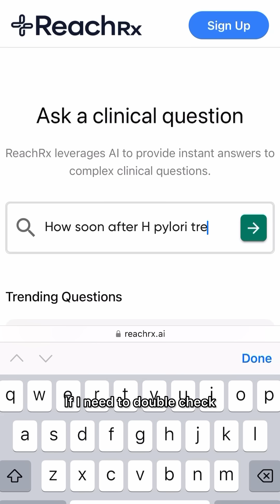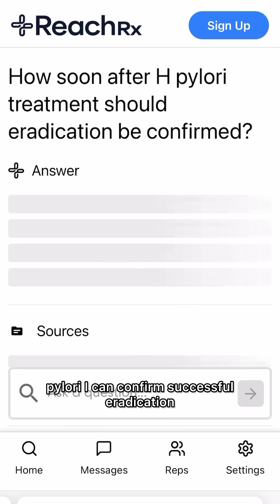How to Keep up with new Medical Info!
Here’s a great way for HCPs to stay up to date with rapidly changing healthcare info and guidelines! @ReachRx is awesome! and use code DocSchmidt!

Logo and graphics designed by iamlindaayoade.com and loigraphics.com (LOI Graphics Inc.)

Want me to make you a personalized video for you or your friend? Check me out on Cameo!

All content is intended as medical education or entertainment and is NOT intended to be medical advice.